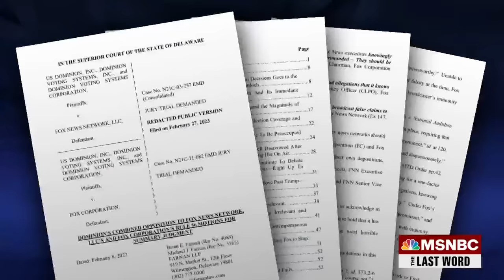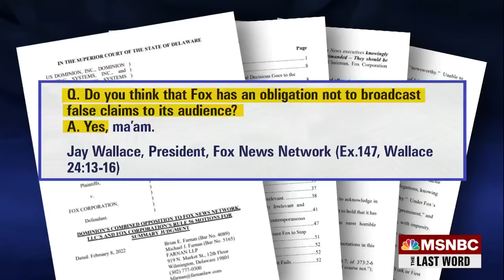Lawrence: Rupert Murdoch's 'temple of lies' at Fox exposed by Dominion lawsuit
MSNBC’s Lawrence O’Donnell explains the truths revealed by the latest court filing in Dominion Voting System’s lawsuit against Fox including that Sean Hannity was ‘disgusted’ by Trump and Rupert Murdoch says he ‘could have’ stopped Fox from airing election lies, but didn’t.